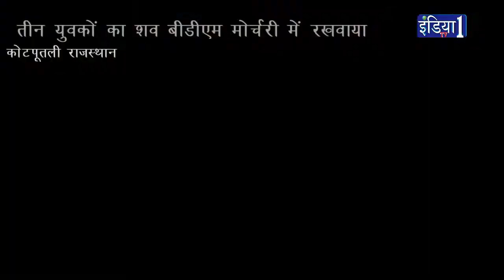राजस्थान के कोटपुतली दीवान होटल के सामने ट्रैलर ने बोलेरो कार के मारी टक्कर